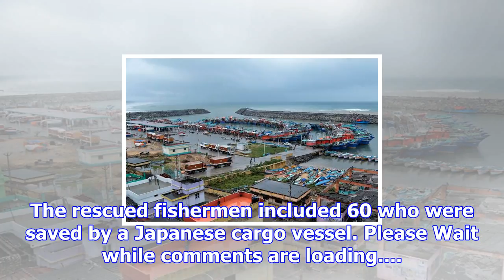Cyclone ockhi: rains hit lakshadweep islands, damage houses, uproot trees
more-in Several houses suffered damage, coconut trees got uprooted and communication lines were disr...